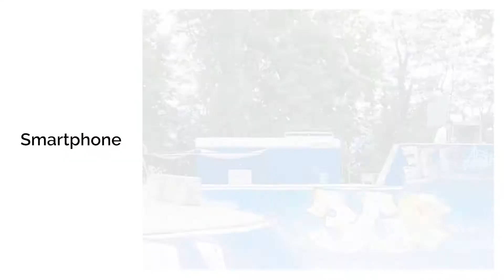SEMAINE OLYMPIQUE 2020 | Photographier le sport | Caméra vs Smartphone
Impossible de prendre de belles photos de sport avec son smartphone ? BenJ et Laurent vont vous prouver le contraire... ou presque! Avec le pro rider suisse Rayan Jimenez.

Tout savoir sur les secrets de la photo de sport c'est possible avec les conseils de Laurent et BenJ ! Si vous avez entre 8 et 15 ans, participez à notre concours en nous envoyant vos photos de sport, prises au smartphone ou au reflex, à l'adresse ou en MP à la page Facebook de la Semaine Olympique. De nombreux lots sont à gagner!!

Avec Benjamin Friant, pro rider et Youtuber et Laurent Gillieron, photographe chez Keystone-ATS